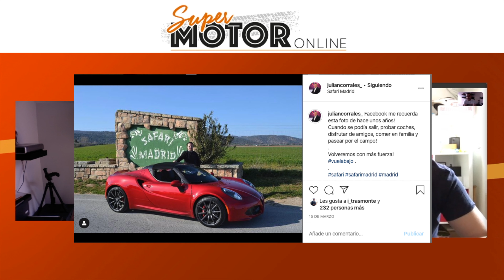Entrevista a Julian Corrales en Supermotor / 👟puntatacon.tv 🚗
Hola Puntataconeros!! Hoy os traemos una entrevista que han hecho en Supermotor.online a nuestro compañero Julián Corrales. En ella podéis conocer un poquito más acerca de su evolución y su vida y también un poquito más sobre nuestro programa semanal. Esperamos que os guste 😉

Punta Tacon TV. El Programa de Motor en tu Televisión, con Noticias, pruebas, entrevistas, reportajes todo ello realizado por los mejores profesionales.

Vuela bajo!!!